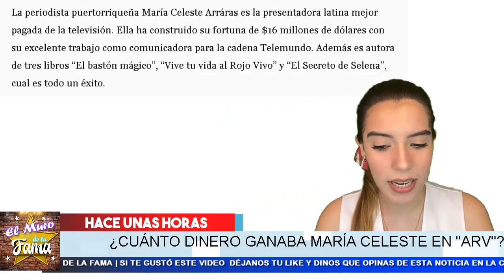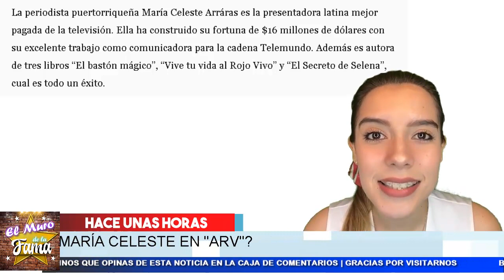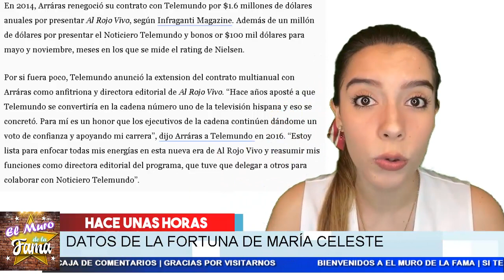😱 Que Barbaridad 🤑 𝗟𝗼𝘀 𝗠𝗶𝗹𝗹ó𝗻𝗲𝘀 𝗤𝘂𝗲 𝗖𝗼𝗯𝗿𝗮𝗯𝗮 𝗠𝗮𝗿𝗶𝗮 𝗖𝗲𝗹𝗲𝘀𝘁𝗲 𝗔𝗿𝗿𝗮𝗿𝗮𝘀 Y Los Que Le Faltan Por Cobrar!